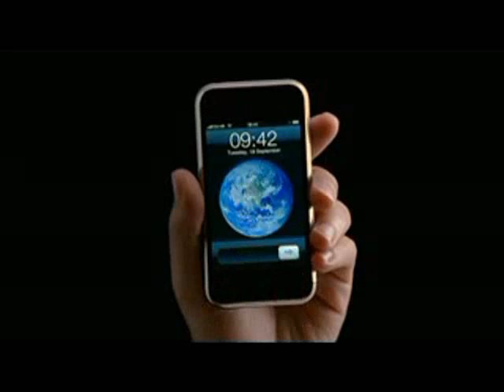Apple iPhone Youtube magyarul